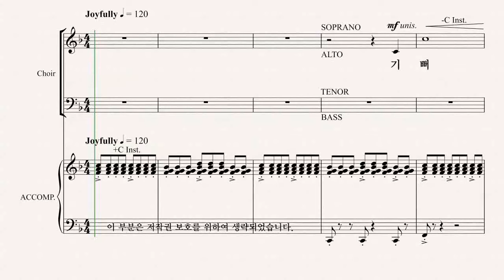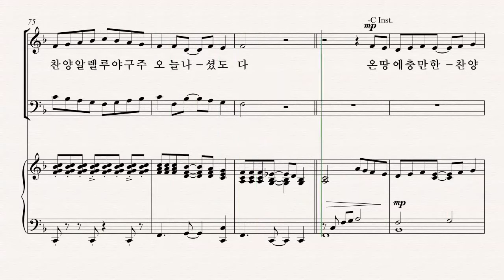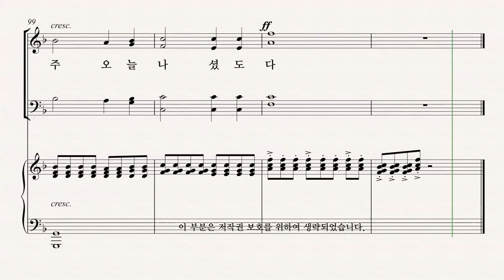[성탄절 칸타타] Joseph M. Martin '찬양의 계절' 07.구주 나심 선포하라 SOPRANO 파트 듣기